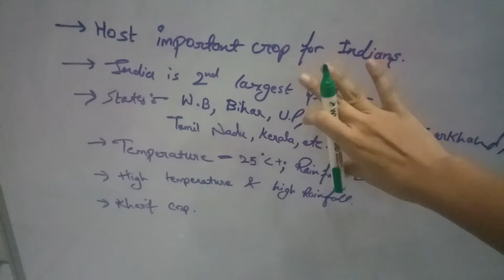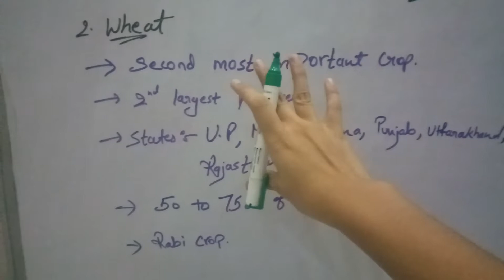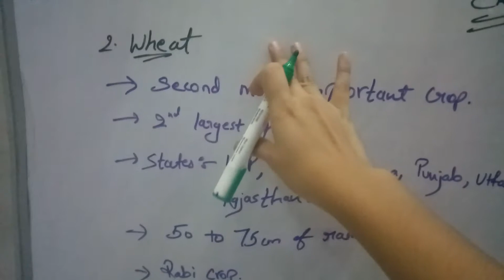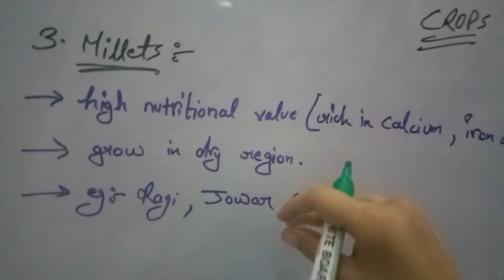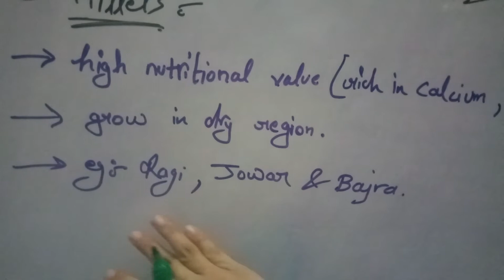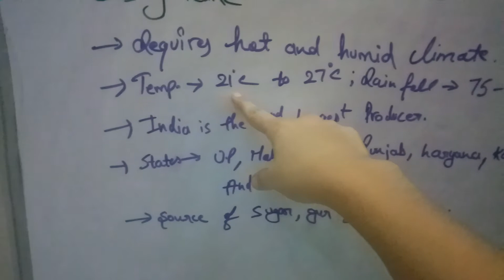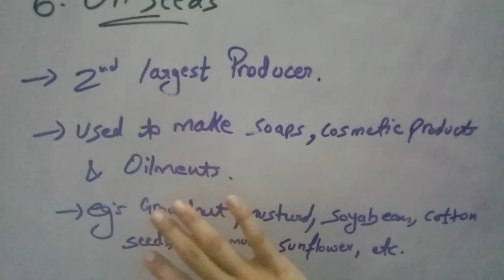Class 10 SST Social Science Geography Chapter 4 Agriculture Part 2